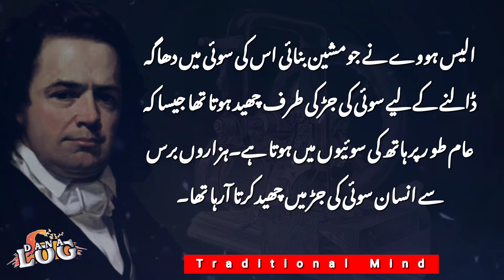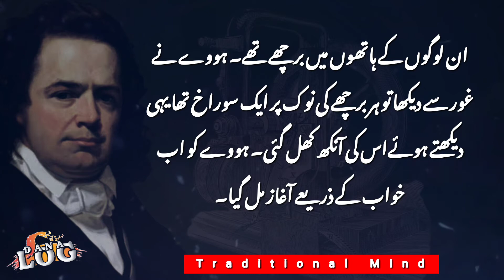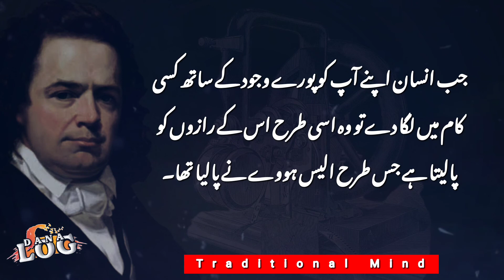The story of the inventor of the sewing machine | Motivational Lesson | Dana Log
An instructive story by sewing machine maker Elias Howe

Reciter➡️ Karim Naz

Label➡️ Dana Log